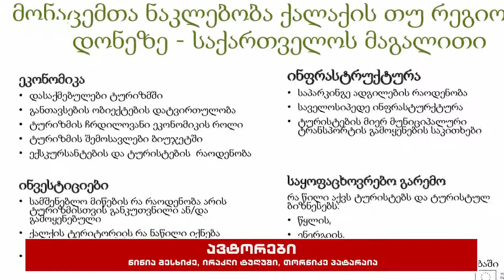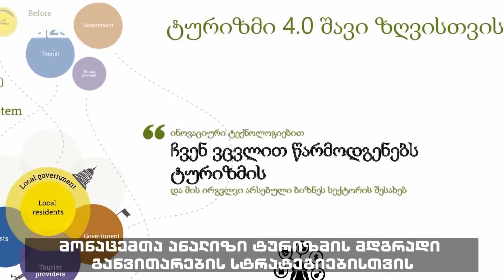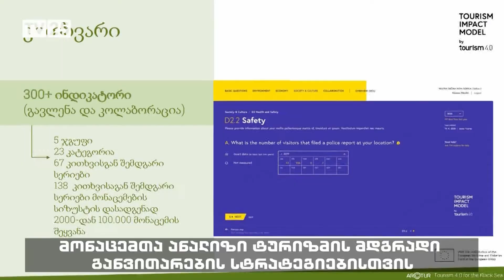მონაცემთა ანალიზი ტურიზმის მდგრადი განვითარების სტრატეგიებისთვის